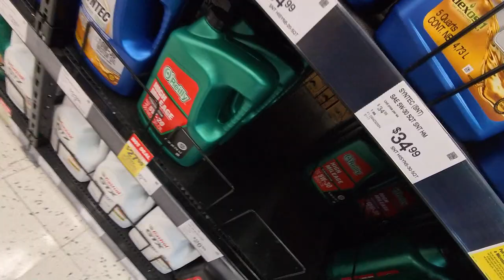Cranking Hogs | Honda CB750 Teardown